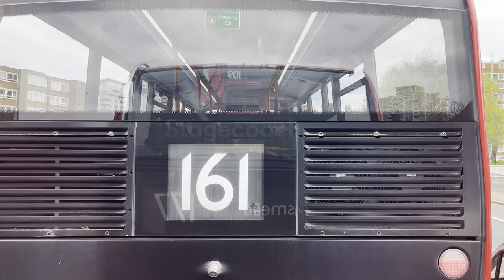FRV. Stagecoach London Route 177. Peckham - Thamesmead. Enviro400 Hybrid 12287 (SN14 TXF)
Todays video is an FRV on the route 177 from Peckham to Thamesmead. The route was very long but I do really like the routing. Usually I’m not a fan of routes in SE London but the 177 was probably my favourite, so far lol. I wanted to get a hybrid MMC but unfortunately I missed it, but I’d prefer an E40H over the B5LH tbh. Idk why I jus think these suit the route better. The traffic in Greenwich was annoying and especially the traffic near the Woolwich. Idk why the bus was stationary for so long lmao and it was very time consuming and annoying. Filming the route wasn’t that bad until after Plumstead, that’s when I started to feel uncomfortable. It was so long and by then I jus cba anymore lol. Anyways if u don’t like long routes, I don’t recommend, but if u don’t care then I do recommend. I’d rate the route a 7.5/10.

Route 177 travels through:
Peckham, New Cross, Deptford Bridge, Greenwich, Charlton, Woolwich Arsenal, Woolwich, Plumstead, Thamesmead

Operated by: Stagecoach London
Garage: Plumstead (PD)
Allocation: E400 MMC B5LHs & E40Hs
PVR: 18
Length: 12miles (19km)
Journey Time: 1hr 33mins
Frequency: 10-12mins
Runs from 04:15 to 01:00
Night Bus: N1